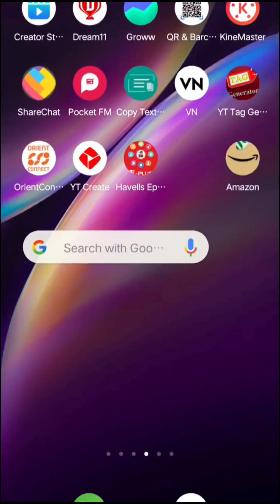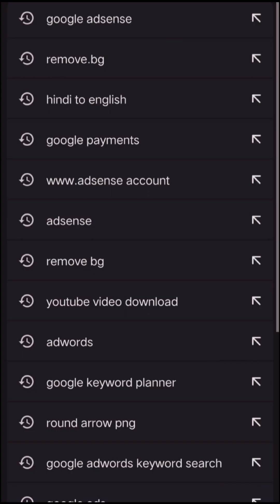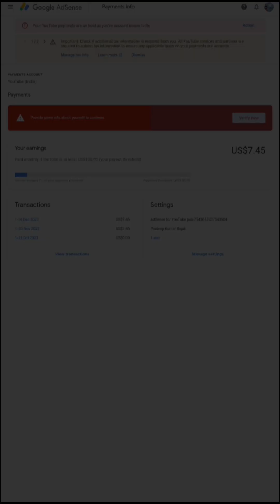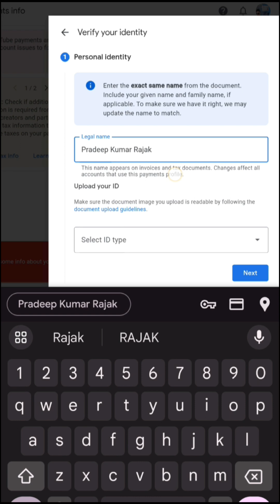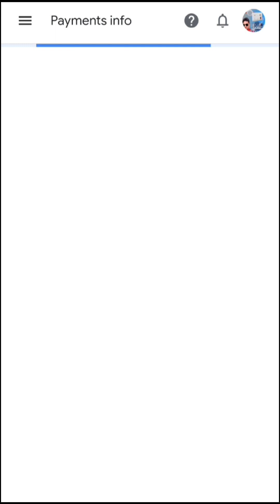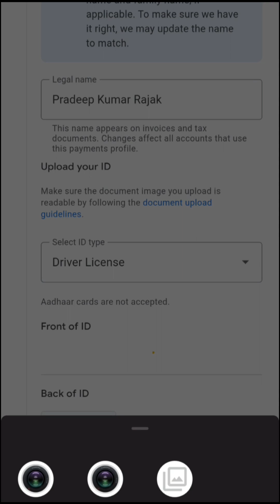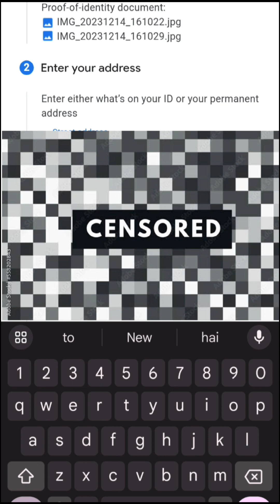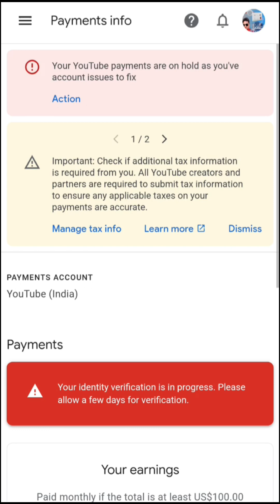How to apply Google AdSense pin for youtube | AdSense pin ke liye apply kaise kare | google ads pin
How to apply Google Adsense pin for youtube | AdSense pin ke liye apply kaise kare

advertise my business on google
admanager
google ads com
google ads for small business
google campaign
paid google ads
google adwords campaign
google campaign manager
google search advertising
google ads new account
free advertising on google
google ads keywords
google ads promotion
google ads promo
google video ads
google guaranteed ads
adsgoogle
google ads voucher
running google ads
google com ads
google my business ads
new google ads account
google ads homepage
setting up google ads
google search campaign
google ads new campaign
google adwords account
google listings and ads
google paid advertising
my google ads account
youtube google ads
google ads video
google adwords planner
add my business to google maps
keywords google ads
promote youtube video google ads
creating google ads
ads keyword planner
google ppc campaigns
ads google keyword planner
new campaign google ads
google ads planner
google ads business account
add google ads to website
google ads video campaigns
google ads keyword research
ads google account
google ad com
ads google ads com
ads google com home
keywords for google ads
google ads youtube campaign
google adwords search
ads com google
free google ads for small business
free google ad
google ads business manager
add google com
setting up google ads account
adwords google com keyword planner
google adwords keywords
google my business free ads
google ads desktop
google ads keyword search
google ads promote youtube video
google add com
ads google manager
new google ads
add my website to google
google ads without website
upwork google ads
ads planner
google keyword manager
ads google com keyword planner
google ad console
google adwords com
add a business to google maps
google shopping advertising
add website to google search
youtube adwords
google ads 2000
google keyword planner without campaign
add website to google
ads google com help
keyword research for google ads
google display planner
google ads signup
google ads pin
google adsense
how to apply google adsense pin for youtube 2023